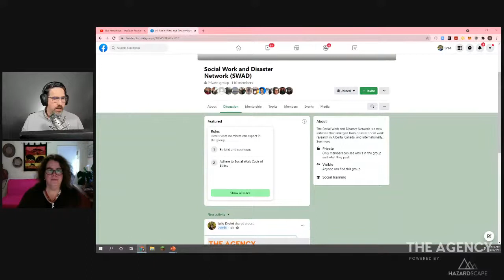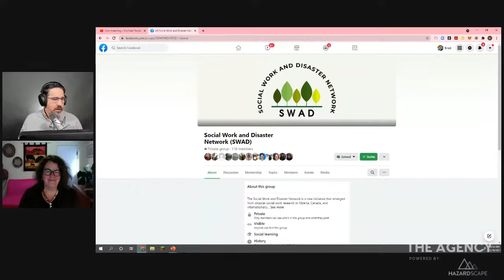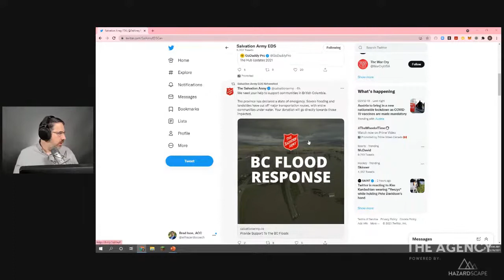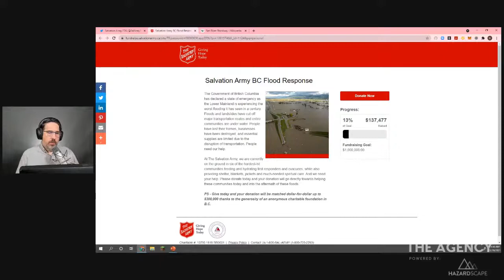Day #1 - November 19, 2021 - Social Work and Disaster Network, Autism Canada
Social Work and Disaster Network 52:55

Autism Canada 1:43:53